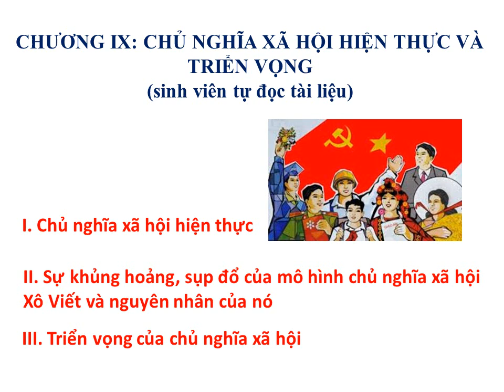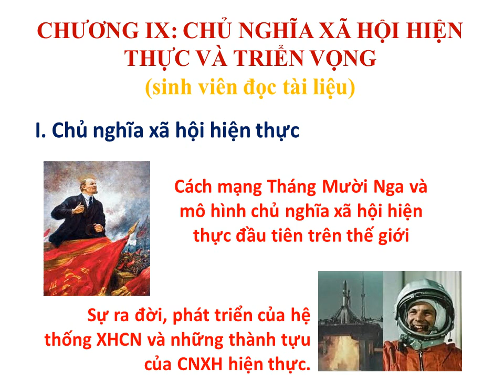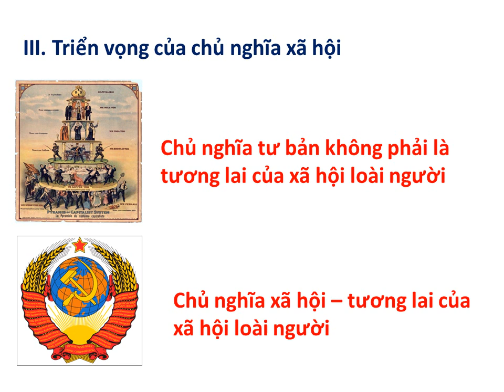(New) [Những Nguyên lý cơ bản của chủ nghĩa ML] Chương 9| Chủ nghĩa xã hội hiện thực và triển vọng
[Những Nguyên lý cơ bản của chủ nghĩa Mac Lênin] Chương 9| Chủ nghĩa xã hội hiện thực và triển vọng